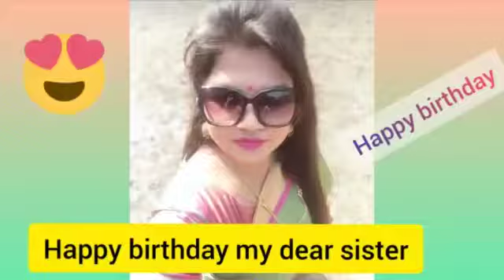My sisters Birthday celebration with Furry babies|| Feeding to stray Animals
Hello everyone welcome to# Trupti's Vlogs my sister's birthday celebration with stray animals. Hope u all celebrate your special days with voiceless souls.